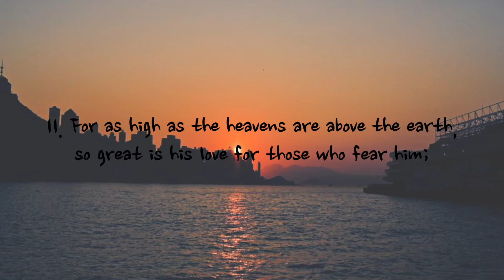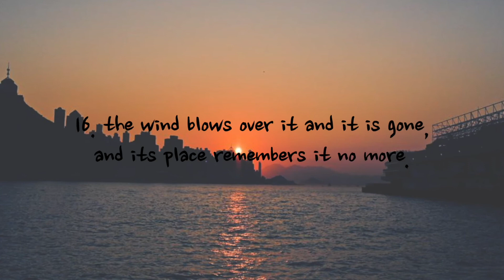Psalm 103 - NIV | AUDIO BIBLE & TEXT [With Piano]